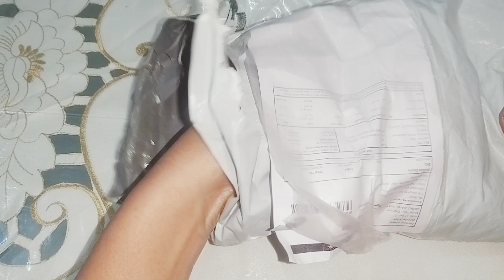Under Rs-150 Meesho Jewellery Unboxing and Review | Jk lifestyle 5M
1messho jewellery unboxing and review
2. Jaipur necklace
3messho jewellery collection
4.messho jewellery unboxing and review by jk lifestyle 5m
4messho jewellery unboxing in hindi
5. unboxing
6. Review
7.messho